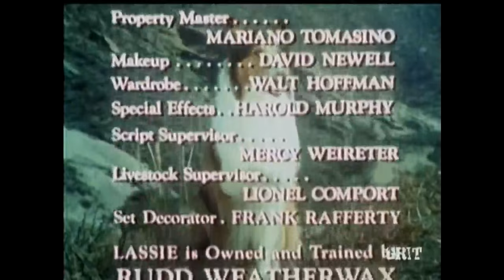Lassie - Episode #438 - "A Matter of Seconds" Season 13, Ep. 21 - 2/19/1967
Another episode thinly disguised as part of the Keep America Beautiful campaign that was recently launched nationwide in 1967. In this episode the Forest Service has developed a project to clear an area for a vista stop. Although the ravine below is littered with several wrecked cars, a company has been hired to clear them away. As they do so,  Lassie becomes aware that a squirrel is trapped in the trunk of a vehicle and must find to way to reach the car at the salvage yard in time to save the animal inside before the car is crushed and destroyed. The scene of her hitchhiking a ride on a motorcycle sidecar to gain time to get to the town (and the salvage yard) is hilarious. The motorcycle rider is played by none other than Ken Osmond, best known for his prior iconic role as goofy Eddie Haskell in the 1950's hit TV sitcom "Leave it to Beaver"  (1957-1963). Osmond played other characters on prior Lassie episode; however, this episode was to be his last appearance in this series.
NOTE:  Lassie and the Lassie Trademark are owned by Dreamworks Animation LLC. This episode was publicly broadcast in June 2016 via free over the air (OTA) antenna TV by GRIT TV, an American digital multicast television network  owned by Katz Broadcasting. Recorded, edited to add titles, ending credits, and copyright information, and uploaded by Collie Lover to YouTube with no remuneration whatsoever.